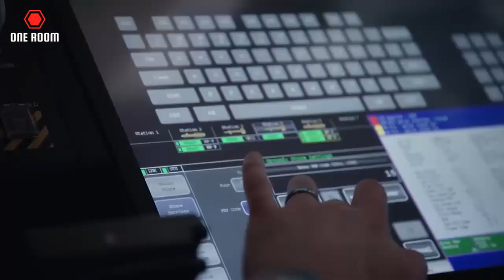MQ-9 Drone Reaper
MQ-9 Reaper gets smarter with Smart Sensor